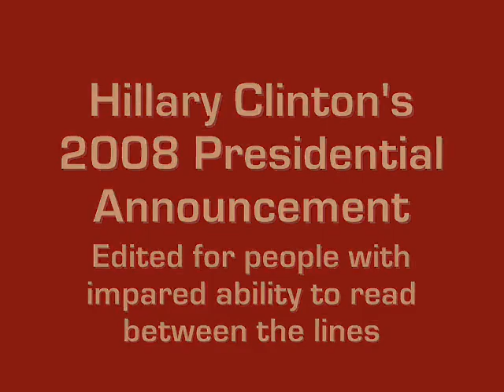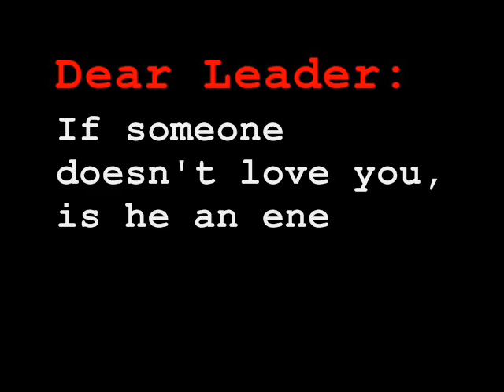Hillary's Presidential Message 2 - Sans Intro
Some people have asked me to make "Hillary's Presidential Message" video without the goofy intro which distracted viewers from her even goofier message. So here it is -

Hillary Clinton 2008 presidential announcement (Edited for people with impaired ability to read between the lines)